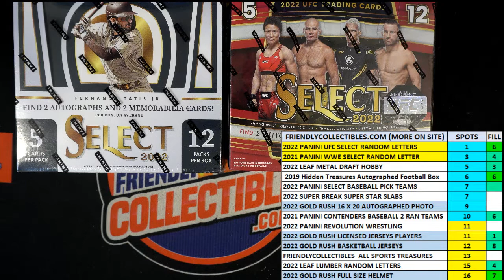2022 Panini Select WWE Hobby FILL B ID 22SELECTWWE133